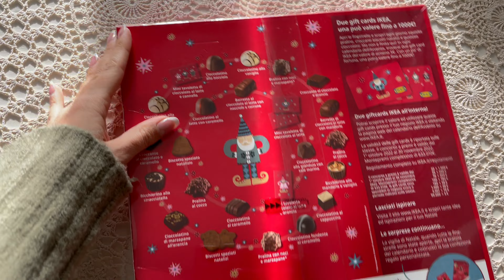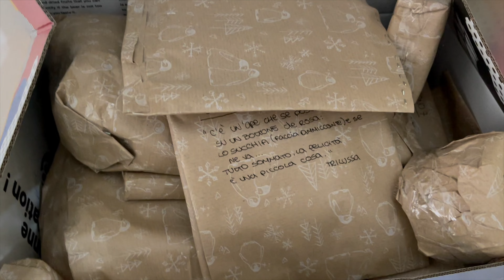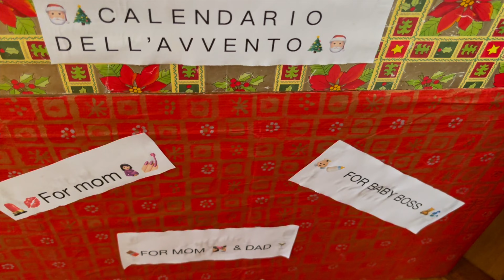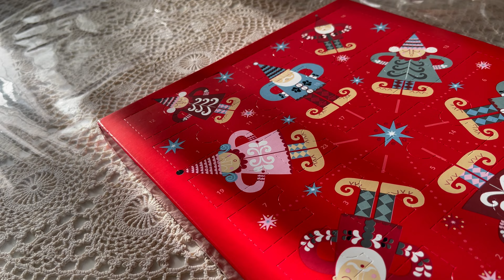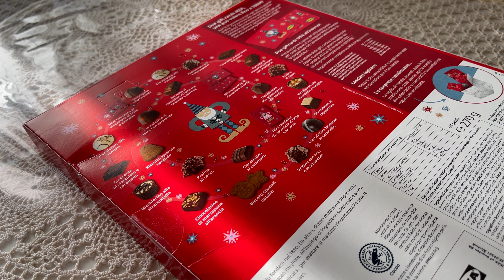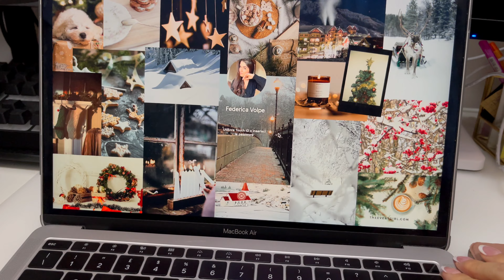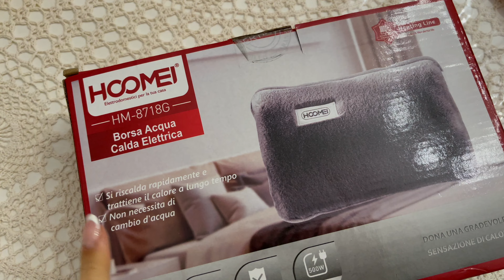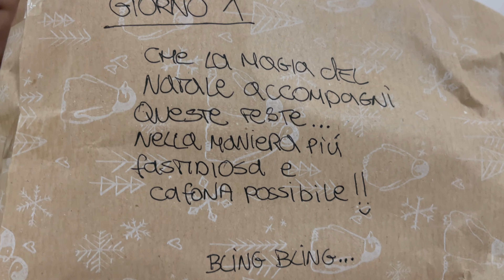I MIEI CALENDARI DELL'AVVENTO PERSONALIZZATI 🎄 - vlogmas day 1